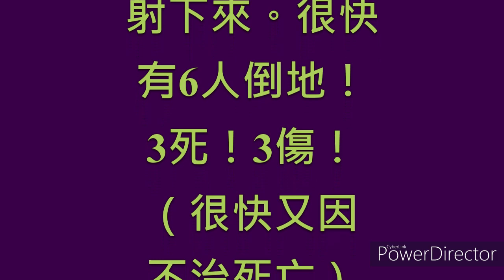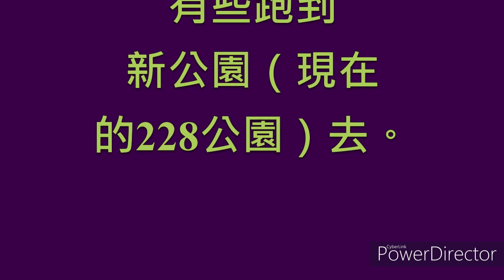（15）2020新20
進行關念轉型正義！揭發KMT一黨專政戒嚴迫害種種真相！以及台灣人民爭取自由民主、犧牲奮鬥過程種種。